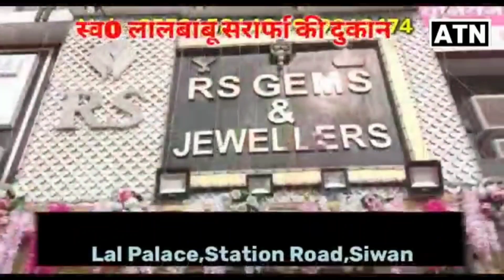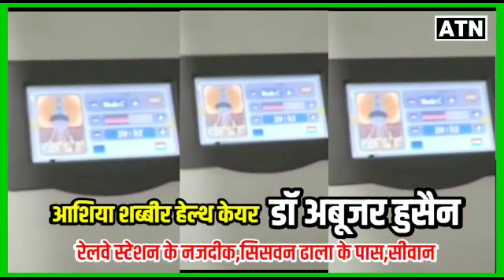अब तेजस्वी करेंगे शराबबंदी पर बड़ा खेल,सबकी नींद होगी हराम!!ATNLIVE.IN